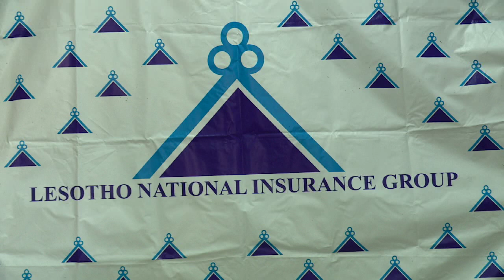NWS 0509 1930 LINARE PRESS